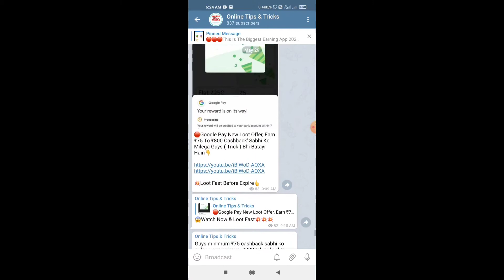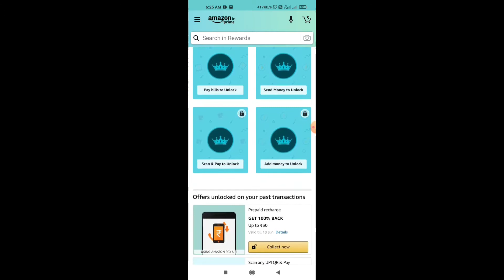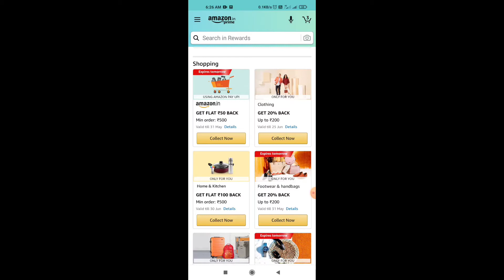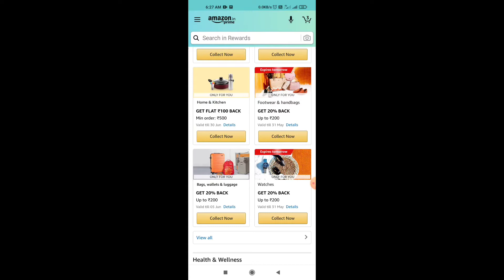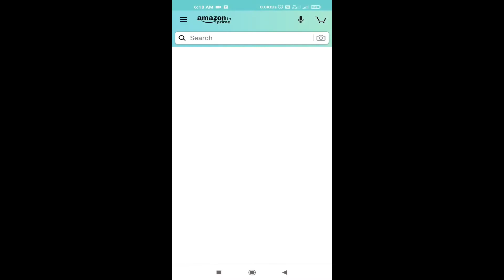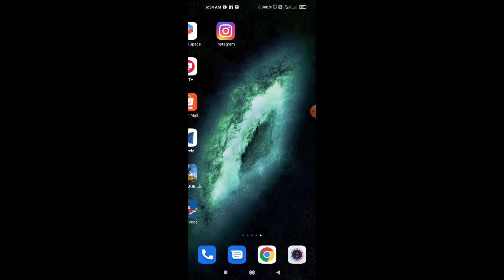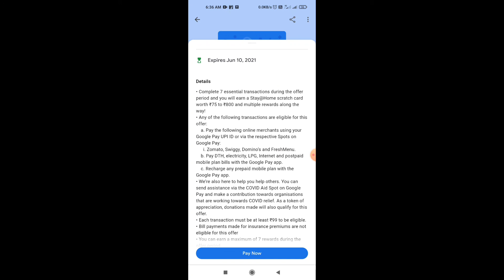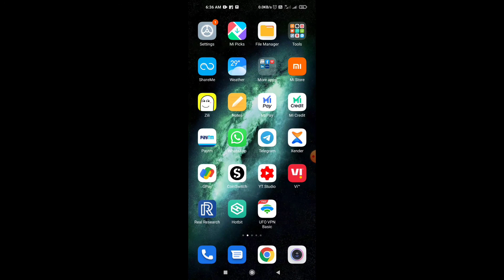Maha Loot Offer Earn Up To ₹980 Cashback | Amazon Spin & Win | Google Pay Offer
🔥👇👇👇👇👇Recent Uploads👇👇👇👇👇🔥

2021 New Earning App
2021 New Earning App
2021 biggest loot offer
Best refer and earning app
Earn up to ₹980 cashback
Google pay stay home offer trick
G-pay trick